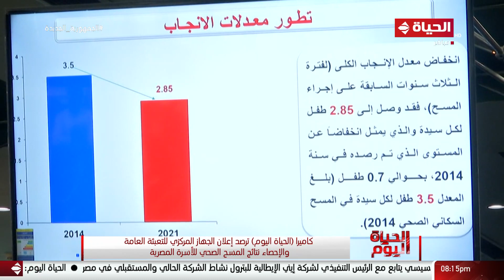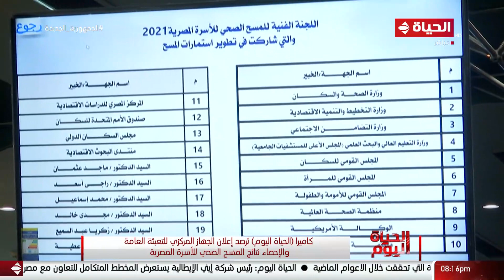"الحياة اليوم" يرصد إعلان الجهاز المركزي للتعبئة العامة والإحصاء نتائج المسح الصحي للأسرة المصرية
الحياة اليوم - كاميرا "الحياة اليوم" ترصد إعلان الجهاز المركزي للتعبئة العامة والإحصاء نتائج المسح الصحي للأسرة المصرية